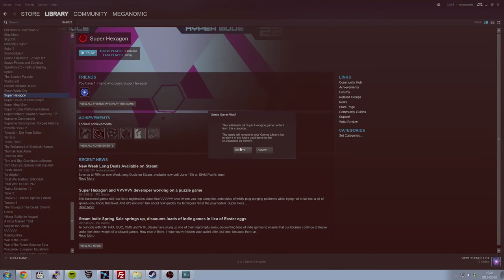Shitty Hexagon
Worst hexagon I have ever seen. Does it even have six sides? I don't know, and neither does a blind man.